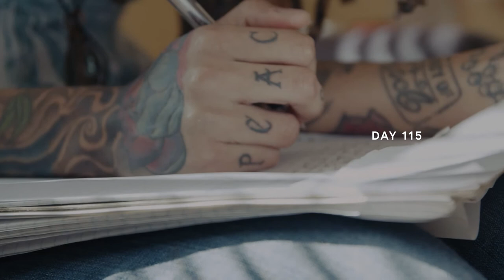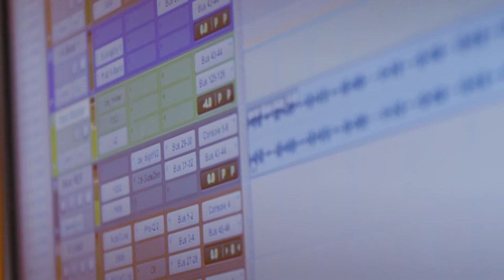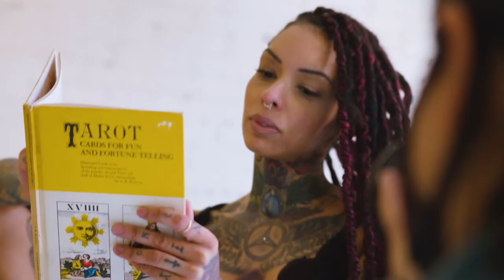I Feel Like A Woman | Breast Augmentation | Inspiring Story of Mercedes Christion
The second episode of realdrseattle® tells the story of Mercedes Christion. Mercedes had a breast augmentation with Dr. Sajan. After coming to an impasse in her life, Mercedes decided to pursue breast augmentation because she always wanted larger breasts. She came to Dr. Sajan because she was impressed with his work.

On the day of surgery, her nurse identified a dermal piercing that Mercedes was unable to remove. This places her at higher risks of burns. She also had an undisclosed piercing that--if not removed--would cancel the surgery. Watch as Mercedes and Dr. Sajan prepare for surgery, the placement of her breast implants, and her life after surgery. Learn why Mercedes chose to undergo breast augmentation and how her breast implants changed her perspective.

realdrseattle® is a TV series created by Dr. Javad Sajan that tells the real stories of plastic and transgender surgery patients. Following every patient from the beginning of their surgery through recovery, each episode tells a unique story and aims to uncover the true motivations behind plastic surgery.

CHAPTERS
0:00 Intro
1:02 Mercedes Christion
1:37 Dermal Drama
3:27 Call The Doctor
5:11 Take Off The Piercing Down There
6:16  Breast Implants
6:37 Surgery Markings
10:21 Burn Warning
10:54 Surgery | Boob Job
11:58 How Did The Surgery Go?
13:11 Mercedes Thoughts and Feelings
13:36 1st Post-Op Appointment
14:00 I've got boo-bays!
14:16 Body Disassociation
14:38 Next Steps In The Breast Augmentation Healing Process
15:20 Where Is She 115 Days Later?
18:03 Credits